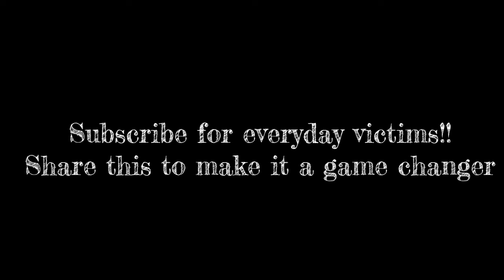উপলব্ধি | Perception | A Short film | by TM's Studio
Make it viral anyhow!!!😫💕

বাংলা শর্ট ফিল্ম,
বাংলা শর্ট ফিল্ম 2019,
বাংলা শর্ট ফিল্ম ২০২০,
বাংলা শর্ট ফিল্ম ভিডিও,